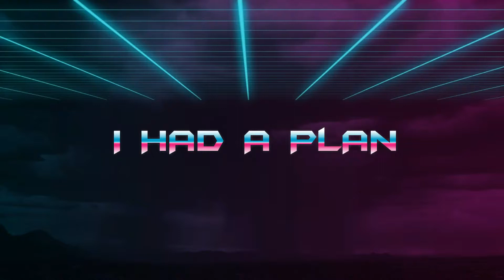PUBG - i had a plan .. Laughting epic fail video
The best video ever from game of PUBG
EPIC FAIL wile multistreaming with:
My wife: ladyeu
My friend: Charlie_gaming